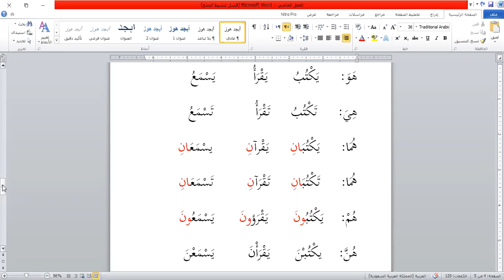30 12 2020 árabe español ruso lección 25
арабский испанский русский урок 25